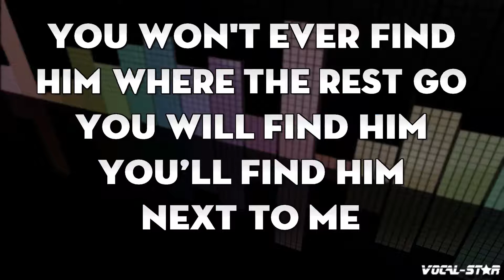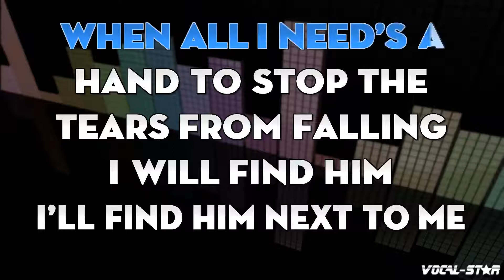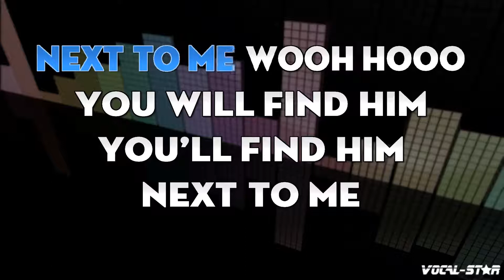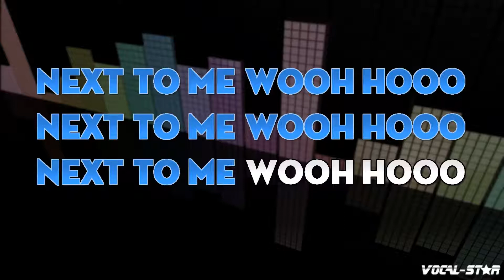Emeli Sande - Next To Me (Karaoke Version) with Lyrics HD Vocal-Star Karaoke